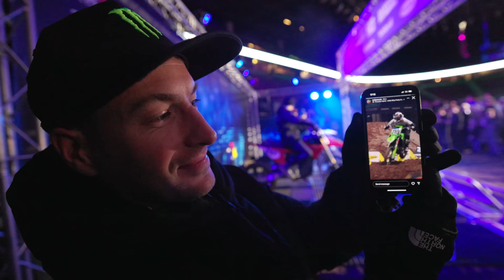IT'S NOT GONE TO PLAN THIS YEAR! | ARENACROSS MANCHESTER 2024